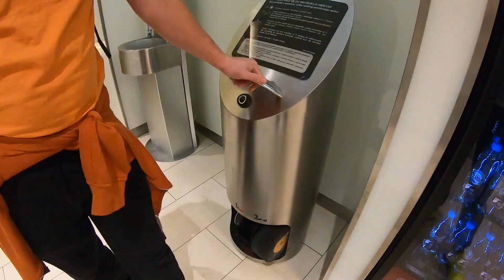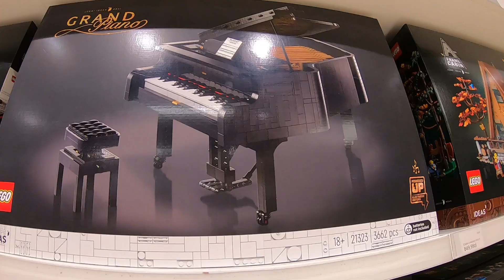LEGO PIANO for a MUSICIAN?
We are Aleks and Sylvie, we love Jesus and we love to share our life experiences with you. Get Blessed, Stay Blessed,Be Blessed. Enjoy!!!.